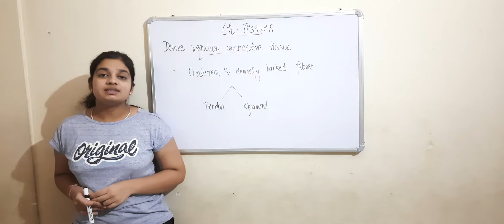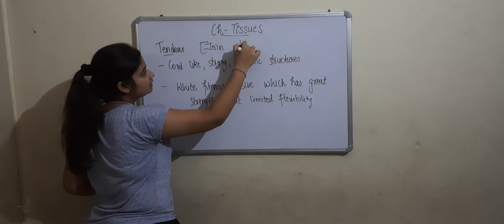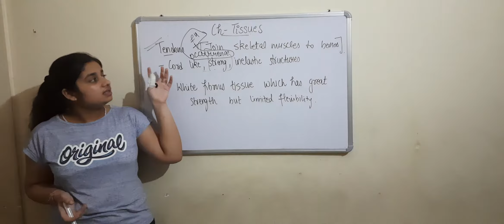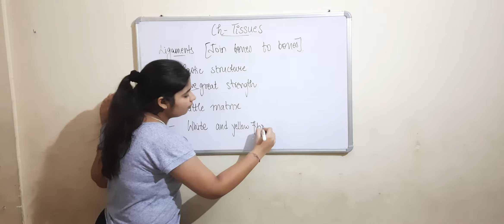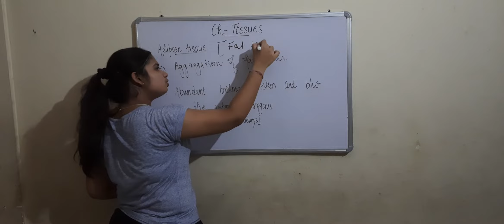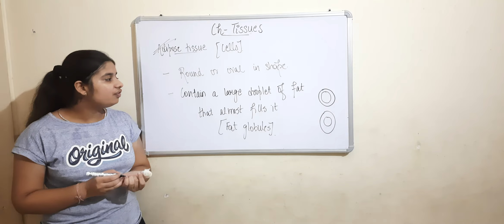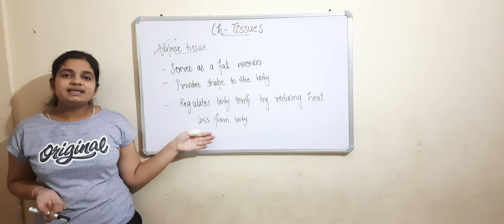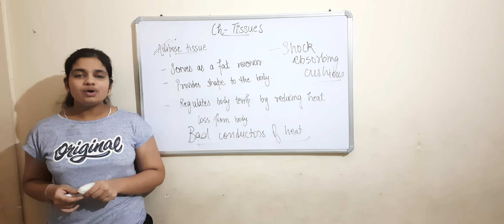connective tissue(2)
sixth chapter of class 9th i.e tissues
we have discussed about connective tissue(2)
the topics discussed in todays class are
about dense regular connective tissue
about tendons about ligaments
about adipose tissue